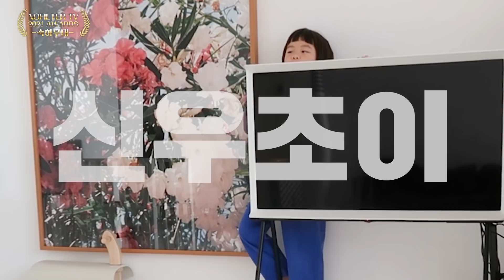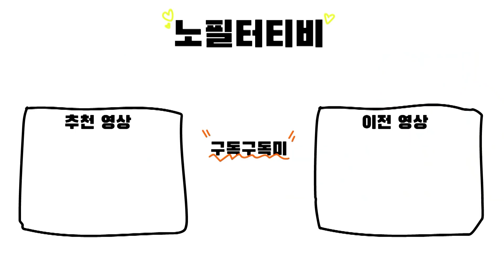(ENG)21년 하반기 노필터 광고수익 대공개! 2021 노필터어워즈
2021년 하반기 노필터 광고수익 공개합니다.
GDJ 여러분 2021년 한해동안 감사했습니다💖

• Channel